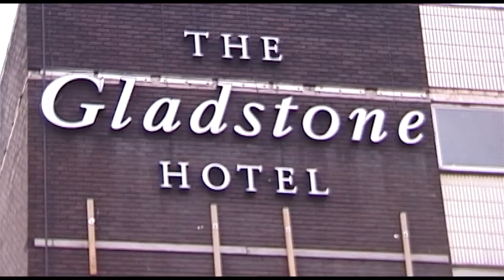Daleks in Liverpool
We popped up to Liverpool back in 2000 with 3 daleks in a minibus - as you do...
This was for the excellent Day of the Daleks convention.